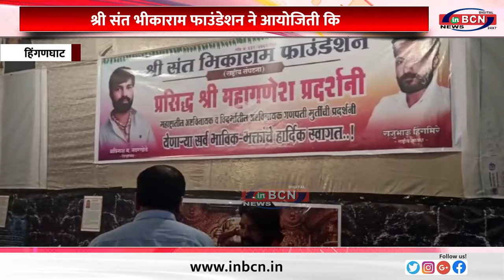Vidharbha News......INBCN NEWS